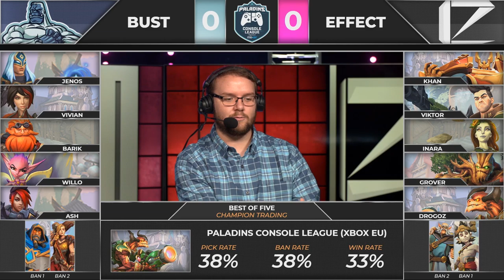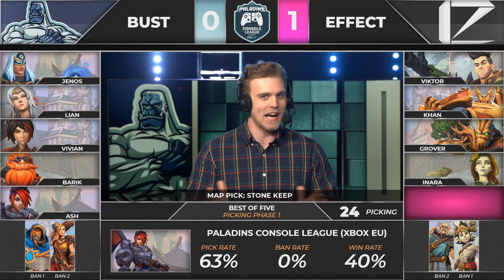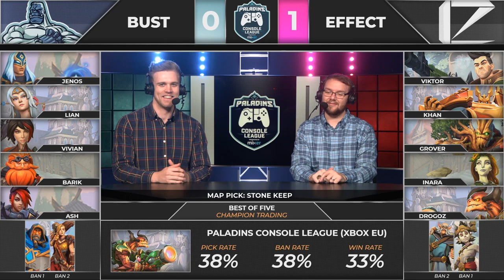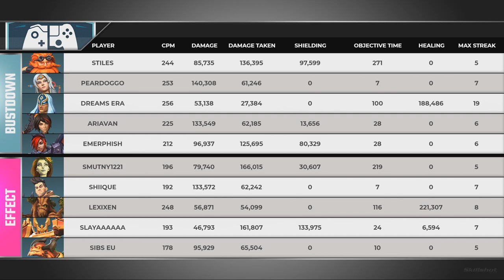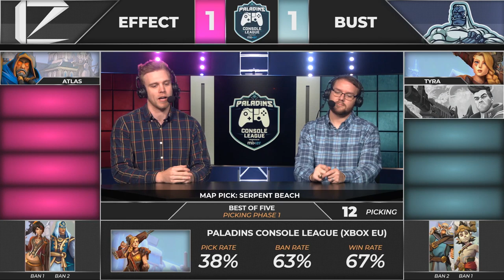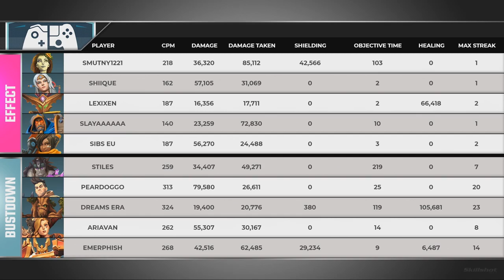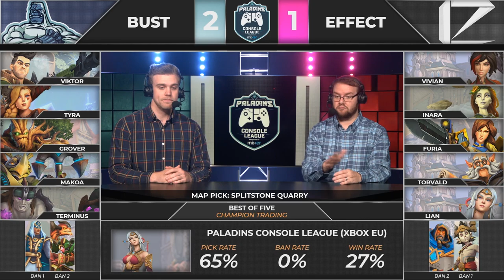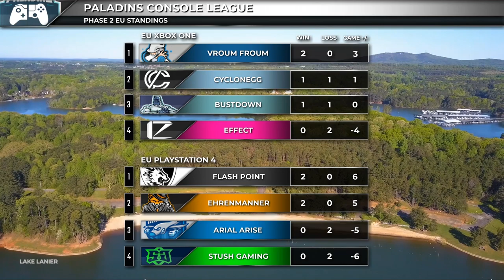PCL 2019 - Europe Xbox - Phase 2 - Week 2 - Bustdown vs Effect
Paladins Console League 2019 - Europe Xbox - Phase 2 - Week 2 - Bustdown vs Effect

Game 1 - 6:46
Game 2 - 23:44
Game 3 - 50:18
Game 4 - 1:06:39